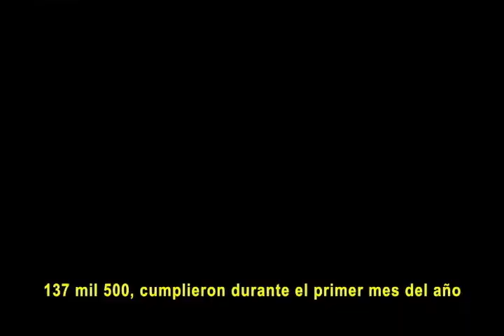RIFA DE LOS VEHÍCULOS QUE EL GOBIERNO DEL ESTADO OFRECIÓ POR PAGO PUNTUAL EN ENERO A CONTRIBUYENTES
SE LLEVÓ A CABO LA RIFA DE LOS VEHÍCULOS QUE EL GOBIERNO DEL ESTADO OFRECIÓ POR PAGO PUNTUAL EN ENERO,  A CONTRIBUYENTES .